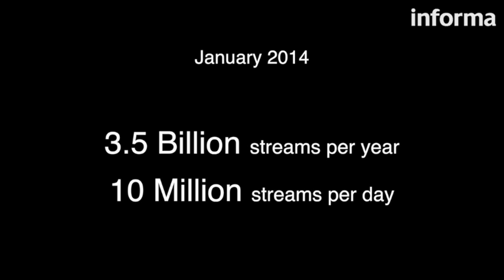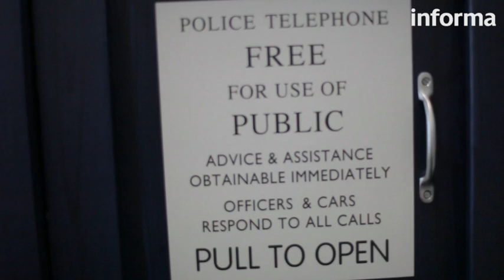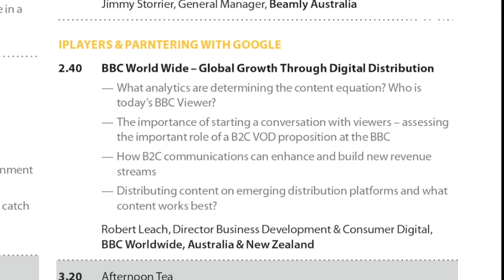BBC's Robert Leach on multi-screen TV - Informa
BBC's Robert Leach, Director Business Development and Consumer Digital at BBC Worldwide, Australia and New Zealand joined us recently to talk about global growth through digital distribution.

Catch Robert Leach in action at the our upcoming Multi-Screen TV Summit in August